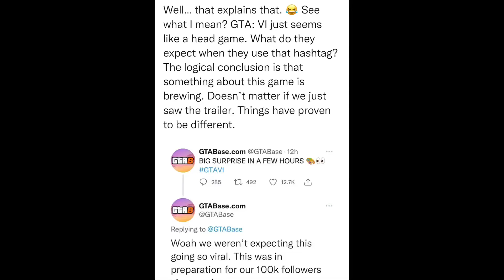SitRep2083 | 7 December, 2023, 14:01